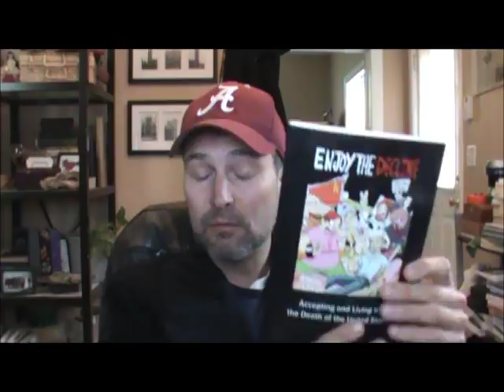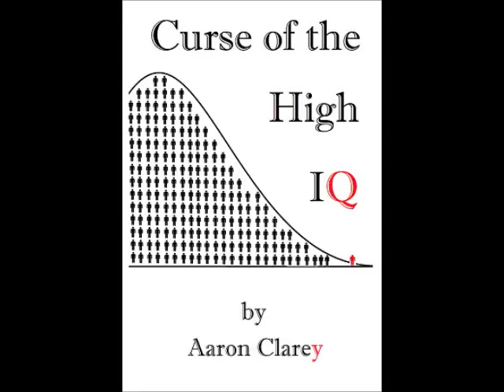Boy Scouts Allowing Girls - ENJOY THE DECLINE!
For further instruction on Enjoying the Decline!